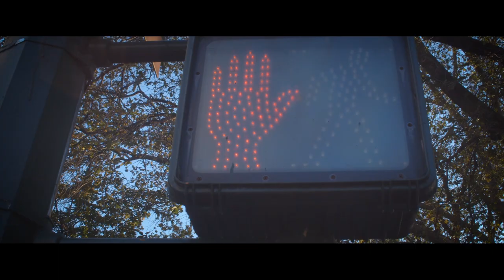Who is The WELTHE Guy and What Does He Do?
Founded by award-winning style expert Robert Pauley III, WELTHĒ Lifestyle is set to transform the way you view yourself, your style and your life.

WELTHĒ Lifestyle delivers one-of-a-kind experiences, tailored to make you look, feel and be the best version of yourself.

This transformation is carried out in three parts.

 The first step in your transformation is a thorough assessment of your wardrobe with our WELTHĒ Look Style Enhancement experience. This guarantees shopping for yourself is a breeze. Step two in your journey is elevation. Your choice in suits and outwear reflects who you are. Our WELTHĒ Clothing experience boosts that reflection with tailor made clothing just for you. The final step in your journey is letting the world see your new image. Our WELTHĒ Images experience captures the new you with portraits that will become a part of your legacy.

Director, Instagram: @omar_derby
DP, Instagram: @kal_d_director